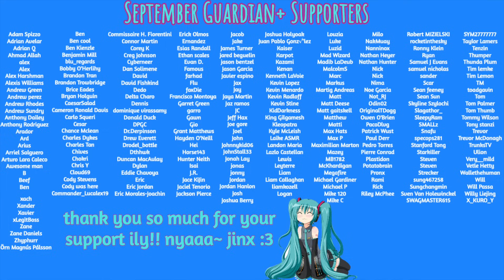ASMR | Girlfriend RP (Crazy Ex Kidnaps You)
hi there~ here an asmr rp of mine where i am a crazy gf that kidnaps youuu~. this is all in fun and not meant to be serious by any means. just know that i do not approve of this behavior, and was just a fun story for me to tell. thank you for watching and supporting ^-^
🌼SUPPORT ME 🌼:

🐞Upload Schedule:
Every Wednesday
According to Dictionary.com, Autonomous sensory meridian response (ASMR) is a calming, pleasurable feeling often accompanied by a tingling sensation. This tingle is said to originate in a person’s head and spread to the spine (and sometimes the limbs) in response to stimulation. The stimuli that trigger ASMR vary from person to person. Some of the most common ones include whispers, white noise, lip smacking, having a person’s complete attention (as in having one’s hair cut by a hairdresser), as well as brushing, chewing, tapping, scratching, and crinkling. ~